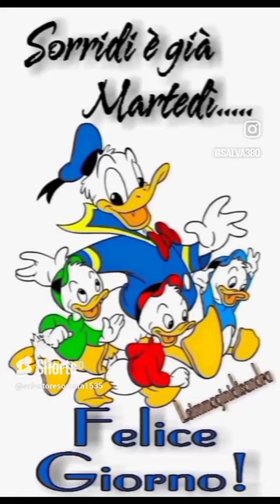dolcetto o scherzetto. Arte contemporanea./Salva380 Salvatoresorbara1535// Ciao...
Buongiorno anime belle, VVB grazie e ringrazio...

Le Cascate del Niagara sono uno dei più spettacolari fenomeni naturali al mondo, situate al confine tra gli Stati Uniti e il Canada. Questo complesso di tre cascate - Horseshoe Falls, American Falls e Bridal Veil Falls - è famoso per la sua imponenza e la vastità del fronte d’acqua12.

Le cascate si trovano tra il Lago Erie e il Lago Ontario, e sono una delle destinazioni turistiche più popolari al mondo, attirando milioni di visitatori ogni anno1. Se hai intenzione di visitarle, ci sono molte attività da fare, come il giro in battello “Maid of the Mist” che ti porta vicino alle cascate, o il “Journey Behind the Falls” che ti permette di vedere le cascate da dietro2.